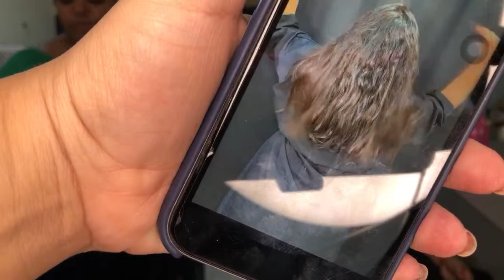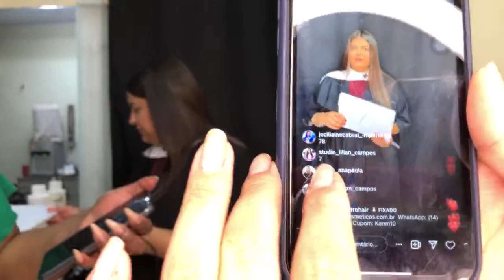TUDO SOBRE ALISAMENTO SEM FORMOL EM CABELO CACHEADO COM PROGRESSIVA BOTÂNICA DA JAFFA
OLÁ, PESSOAS MARAVILHOSAS DO UNIVERSO DA BELEZA!! LIVE ENSINANDO COMO ALISAR CABELO CACHEADO COM A PROGRESSIVA SEM FORMOL BOTÂNICA DA JAFFA

O realinhamento capilar BOTÂNICA da @jaffa_professional é assim tudo de bom 😍

Esse alisamento deixa a fibra capilar extremamente macia e com muito brilho, além de eliminar o temido frizz e promover um liso duradouro.

A Botânica não contém formol nem cheiro desagradável e sua fórmula é rica em ativos de tratamento:

✅ Lumini System
✅ Óleo de Coco
✅ Proteína do Trigo
✅ Extrato de Babosa
✅ Ácido Lático.

Todos esses ativos ajudam a entregar um liso super natural e escorrido 💚

📲 WhatsApp da JAFFA (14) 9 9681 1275

Se você gostou desse vídeo não esqueça de deixar O LIKE (clica em gostei 👍) e de SE INSCREVER no canal (clica em INSCREVER-SE ↖), ative as NOTIFICAÇÕES para não perder nenhum VÍDEO NOVO (clica no SININHO 🔔)